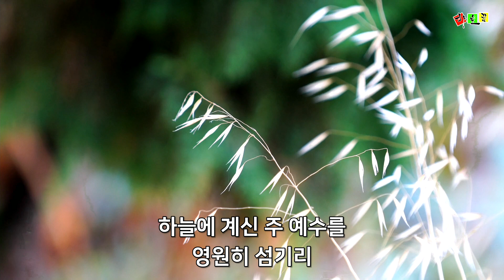갈길을 밝히 보이시니 + 지금은 엘리야 때 처럼 + 예수, 늘 함께 하시네 + 주 내 아버지 + 거룩거룩거룩 + 내 평생에 가는 길 + 예수, 늘 함께 하시네 (양평매곡교회)